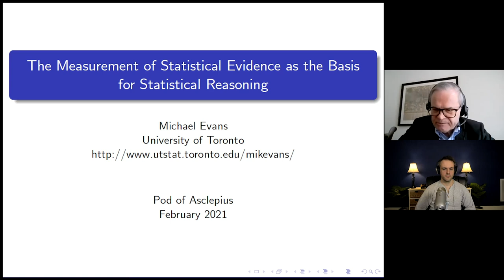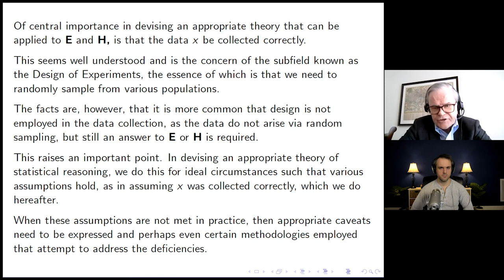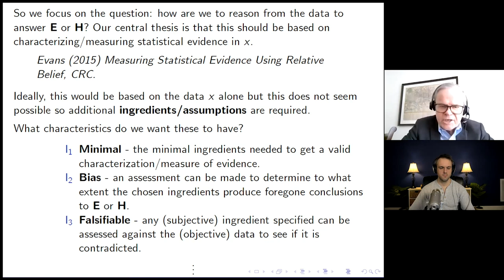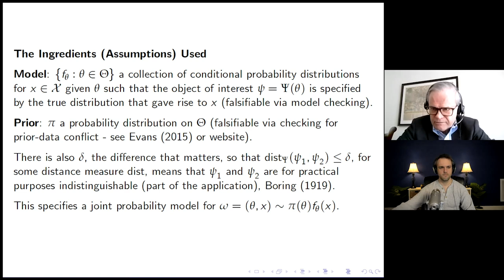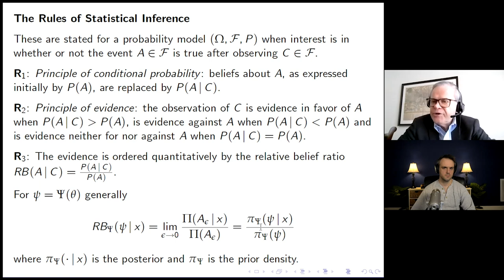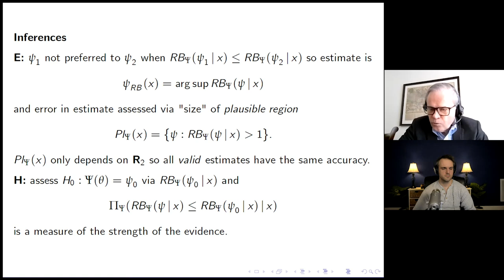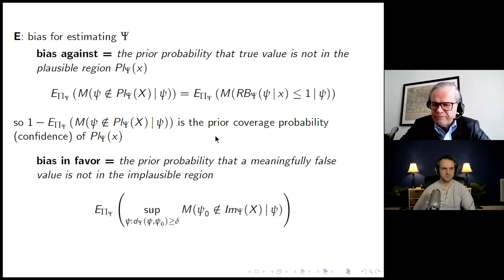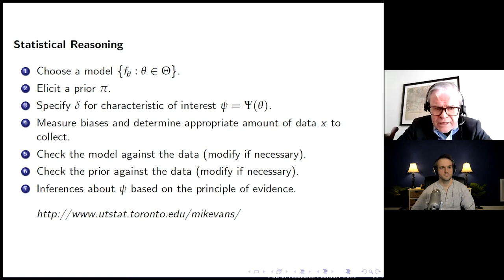Mike Evans | Statistical Reasoning & Statistical Evidence | Philosophy of Data Science Series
Mike Evans | Statistical Reasoning & Evidence | Philosophy of Data Science Series

Mike Evans (University of Toronto) describes his approach to statistical reasoning. Mike outlines how to recognize and address problems that are statistical in nature and why these approaches should be grounded in our ability to measure statistical evidence.

0:00 Statistical Reasoning
2:30 The Basic Problem: Reasoning on Statistical Problems
13:00 Rules of Statistical Inference
19:30 Bias (The Controversial Bit?!?!)
24:10 Steps of Statistical Reasoning
25:50 Connection to Philosophy of Science
27:35 Measuring Evidence (Frequentist vs Bayesian vs Loss Function)
29:49 Problems with the p-values
32:00 Choosing & Checking Priors
49:25 Idealism, Good Plans, Bad Plans
54:45 Describing Your Line of Reasoning
59:20 Critiques of the Principle of Evidence
1:04:00 Data-Driven Science vs Hypothesis Driven Science